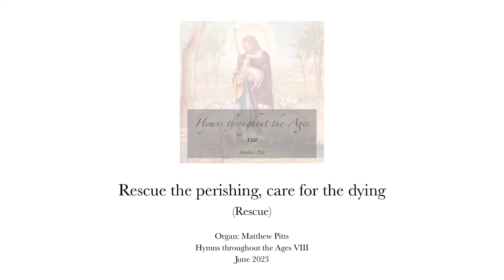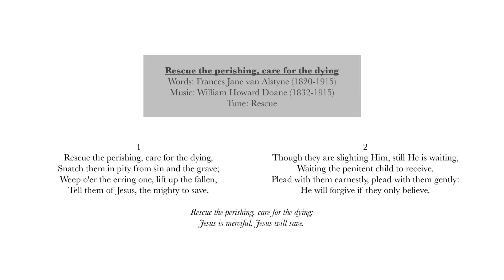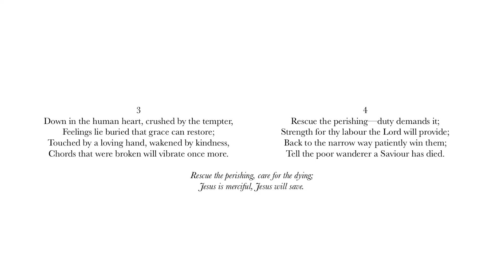Rescue the perishing, care for the dying (Rescue)